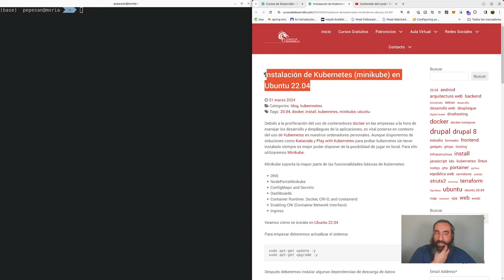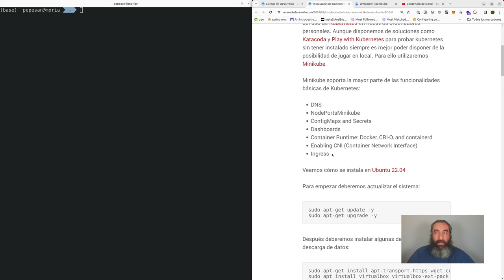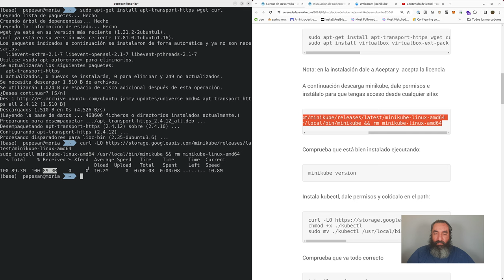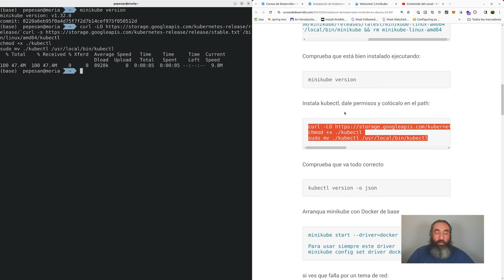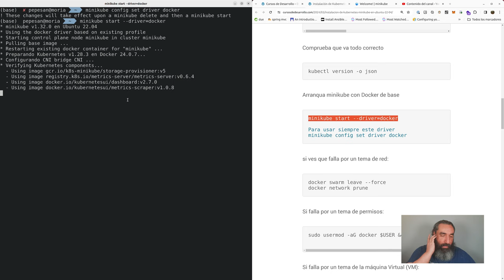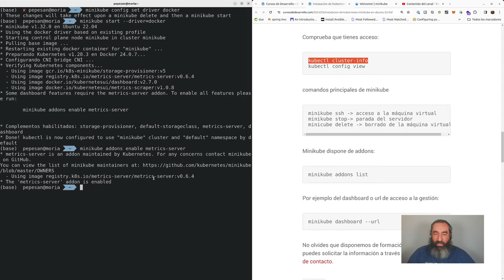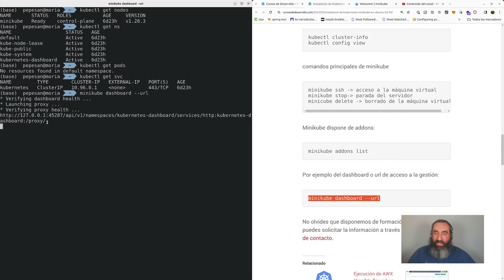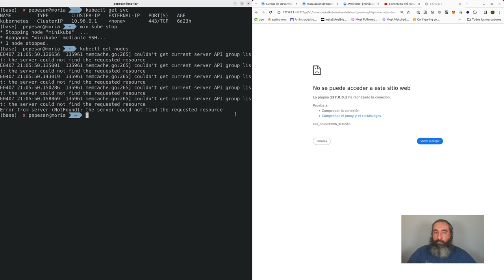Instalación de Minikube en Ubuntu 22.04 #3 Curso de Kubernetes - Cursos de Desarrollo